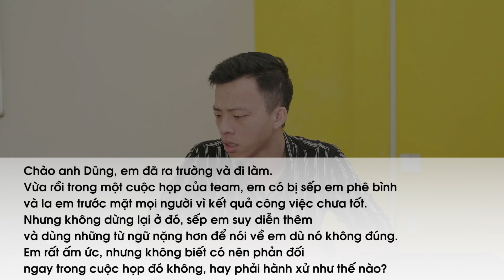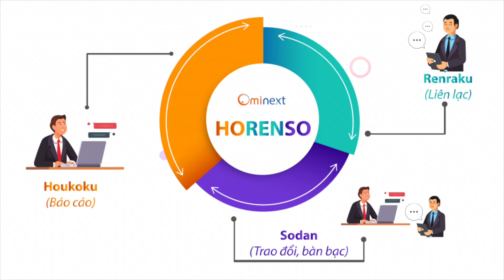QA19 Nghệ thuật ứng xử khi sếp "mắng"| Ngô Thanh Dũng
Chào các bạn, anh biết trong môi trường công sở rất khó tránh khỏi việc bị cấp trên khiển trách đặc biệt là với sinh viên mới ra trường đi làm. Nhưng nếu bị "mắng" oan thì sao, có phải các bạn vô cùng ấm ức và không biết ứng xử sao cho hợp tình hợp lý? Nghe anh chia sẻ nhé!

Ngoài Sinh Trắc Vân Tay thì sắp tới anh cũng sẽ chia sẻ về những kiến thức, kỹ năng mềm bổ ích về tâm lý và đời sống.
Chuyên mục này sẽ phát sóng vào 20h thứ 4-7 hàng tuần. ^^
*Tìm hiểu thêm về anh Ngô Thanh Dũng - chuyên viên tư vấn về công nghệ Sinh trắc học vân tay tại: